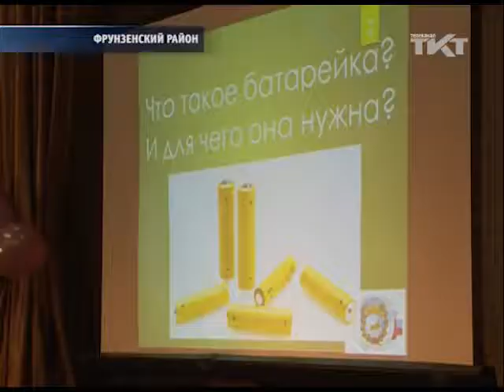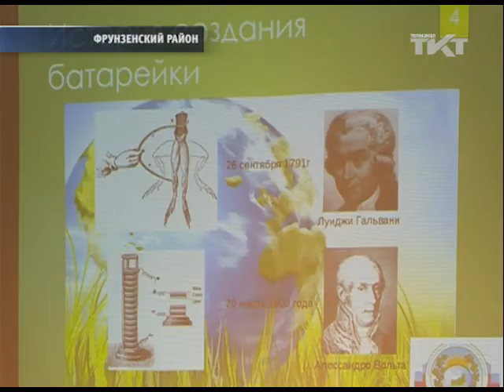Вместо макулатуры - батарейки!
Экологи ждут от каждой школы по тонне опасных отходов.
tkt-tv.tv